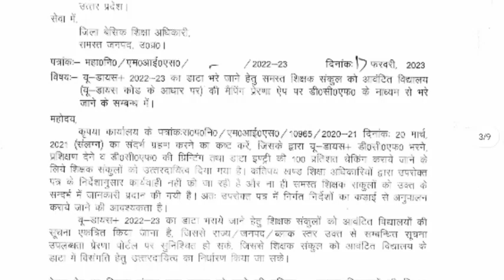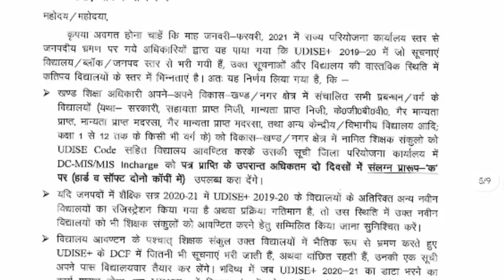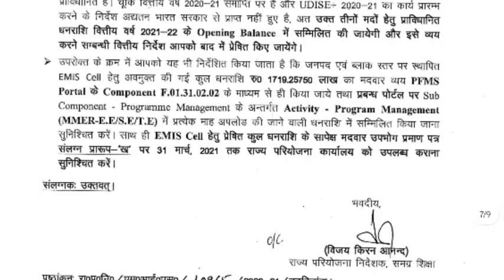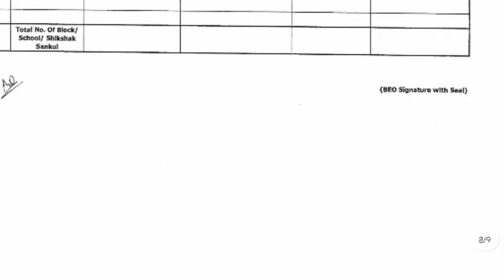शिक्षक संकुलों के लिए महानिदेशक महोदय का एक नया और सख्त आदेश। जरूर देखें एवं अनुसरण करें।